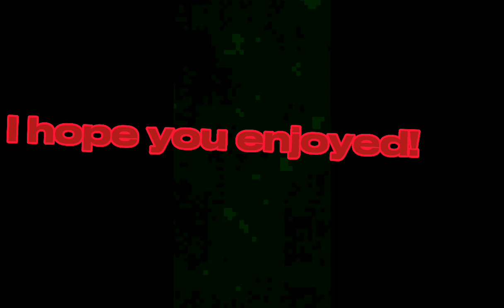Lake Erie asteroid impact(mini scenario)